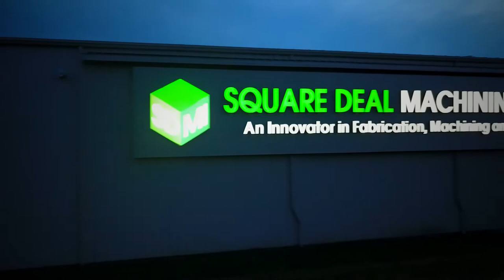Square Deal Machining Inc. - Drone Video